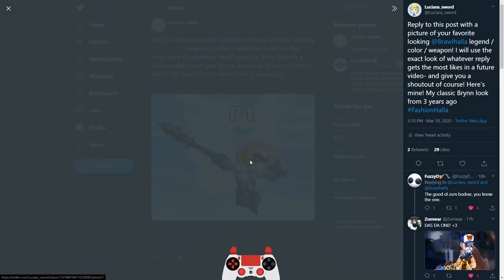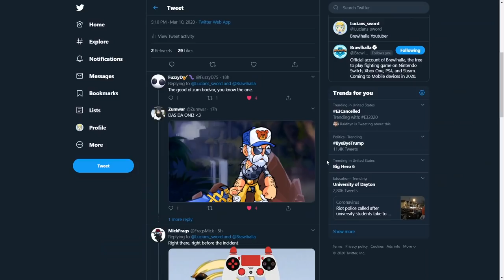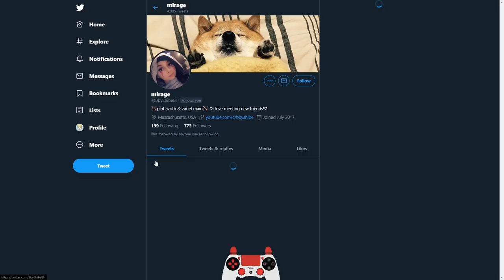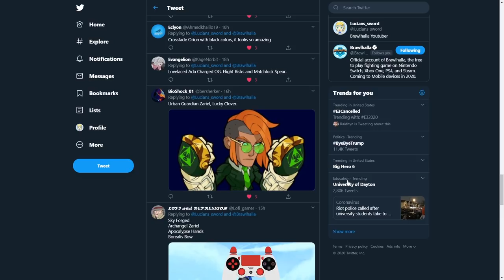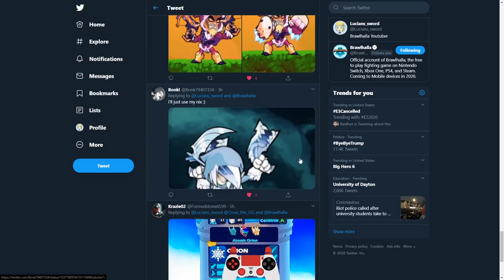FASHION HALLA • Episode 1 • Brawlhalla Gameplay